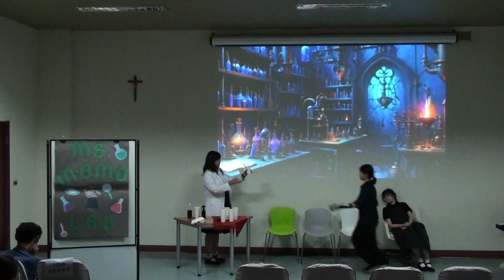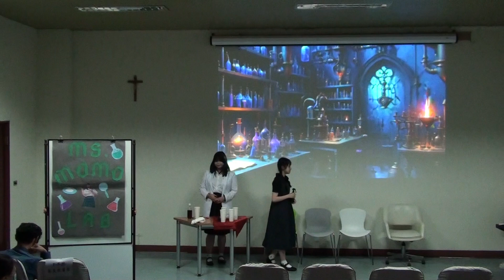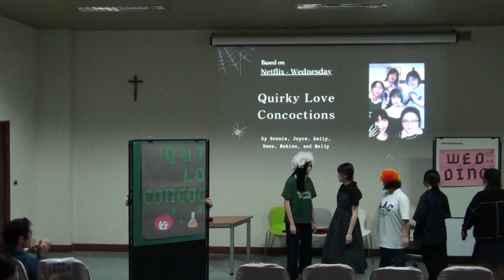112學年度高二和雙語菁英成果發表會 02 Quirky Love Concoctions